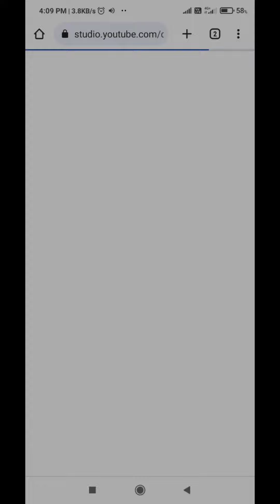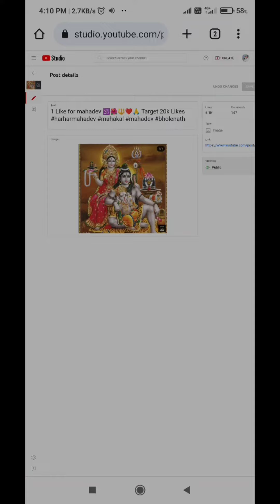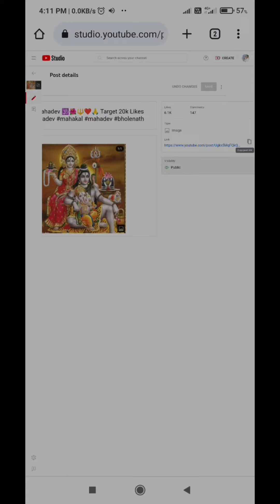How To Share Community Post On Social Media | community post ki link share kaise kare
Your Quires 👇

community post ki link ko share kaise kare
Instagram par YouTube community post ko share kaise kare
WhatsApp par community post ko share kaise kare
community post ki link ko copy kaise kare
YouTube community post ki link Kaise copy kare